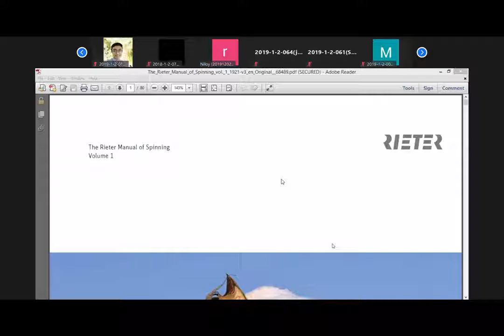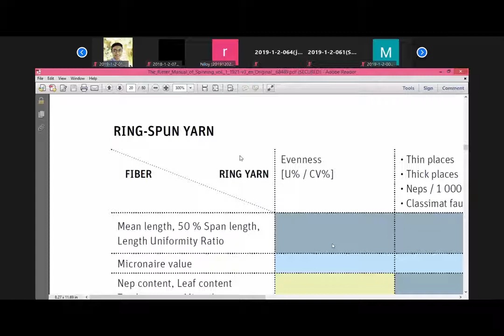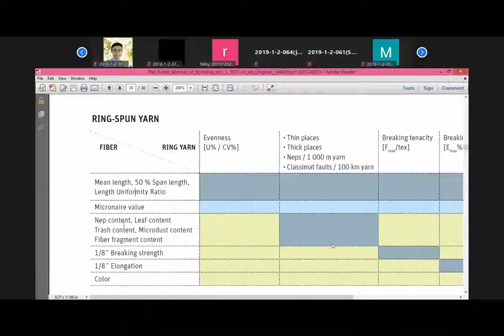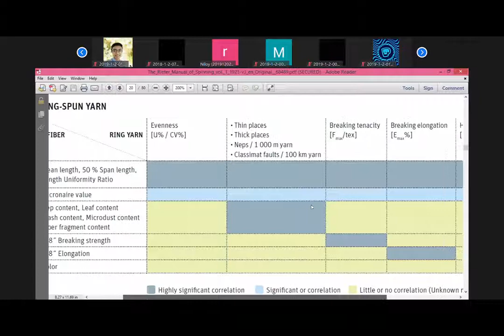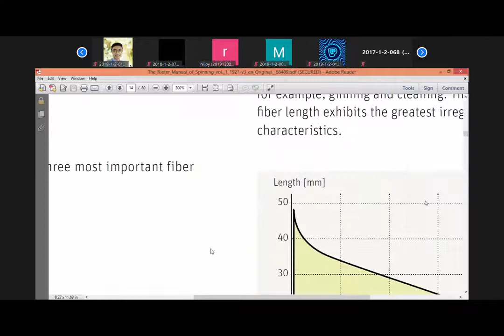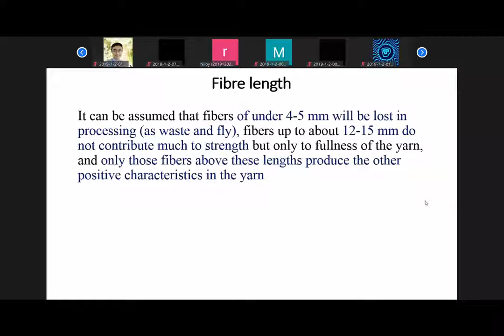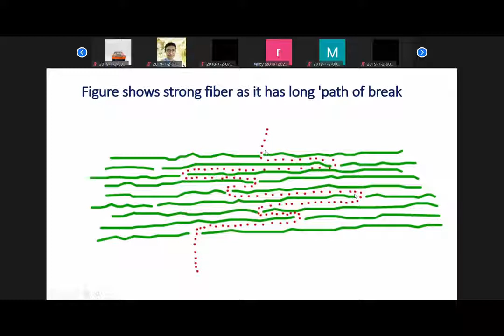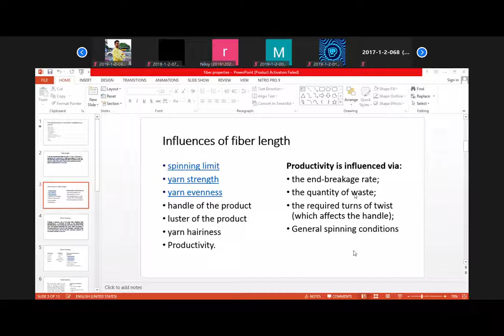Class Recording Rubel sir Lecture 03